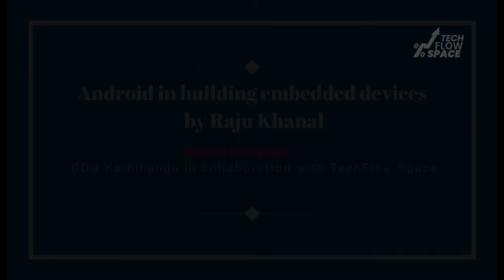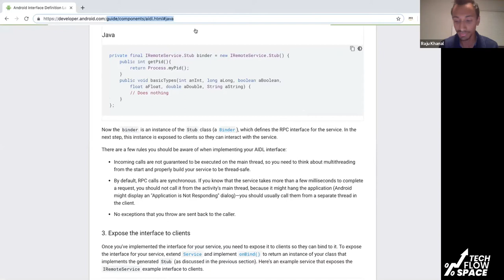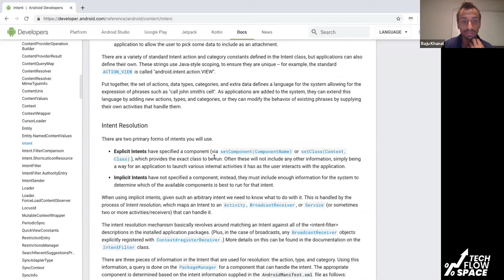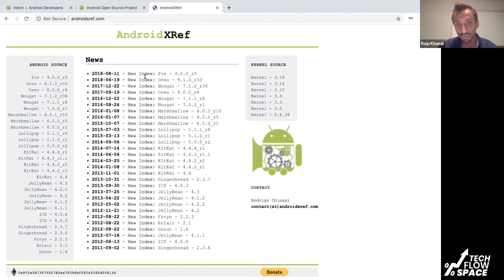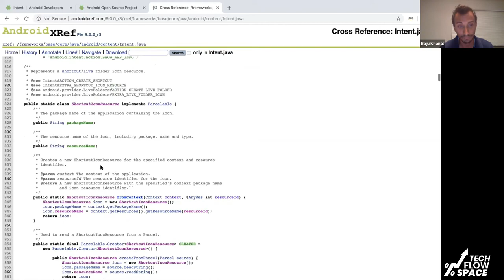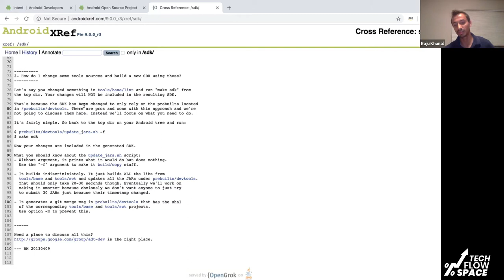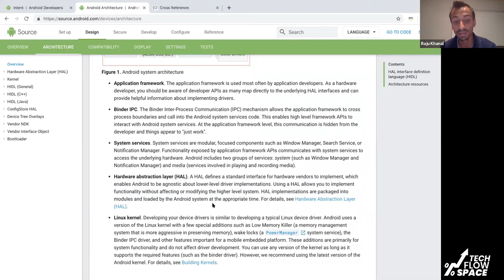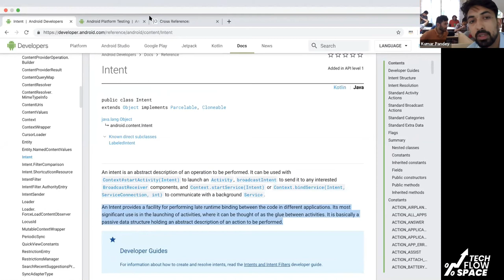Android in building embedded devices by Raju Khanal | TechFlow.Space | GDG Kathmandu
A session on ‘Android on Emerging Market’ and ‘Android to build embedded devices’ by Diksha Gohlyan, Raju Khanal. The session was organized by GDG Kathmandu in collaboration with TechFlow.Space.